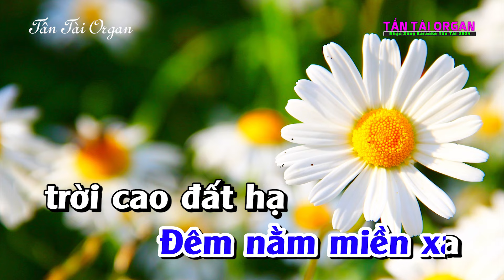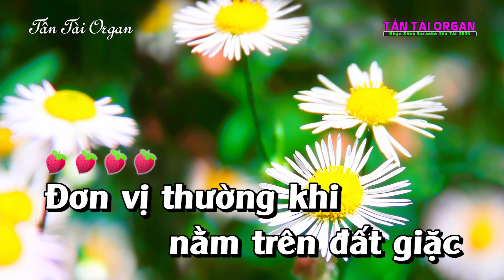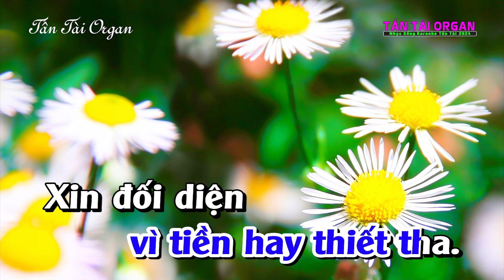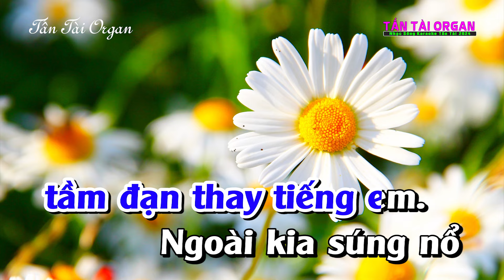Karaoke Kẻ Ở Miền Xa Tone Nam| Nhạc sống Chữ To Dễ Hát 2024|Tấn Tài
© Bản quyền thuộc về Tấn Tài & Công Trình & CT Media.